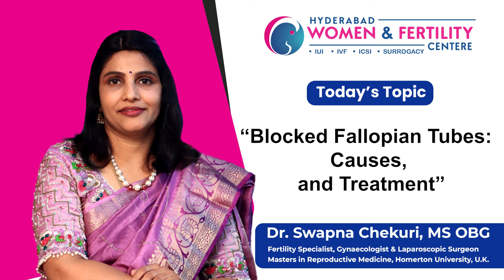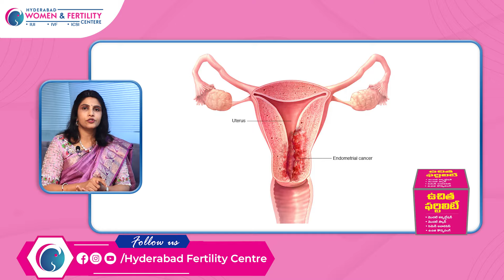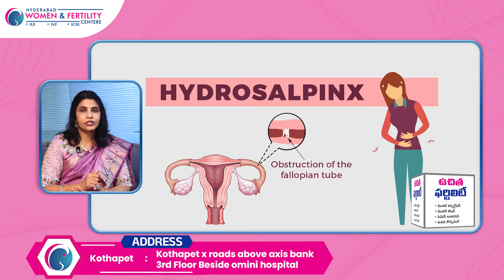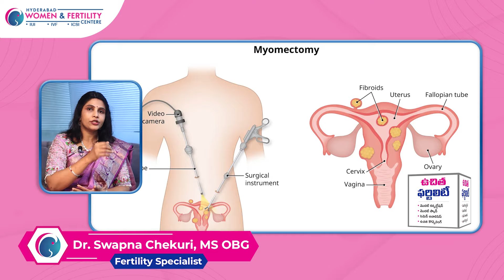రెండు ట్యూబ్స్ బ్లాక్ ఉంటే | Getting Pregnant With Tubal Block | Dr.Swapna Chekuri | HFC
Pregnancy with Tubal Block: Is it Possible?

Tubal block, or fallopian tube blockage, can make pregnancy challenging. However, it's not impossible.

Options for Pregnancy:

1. Natural Conception: Possible if the blockage is partial or only one tube is blocked.

2. IVF (In Vitro Fertilization): Fertilization occurs outside the body, bypassing the blocked tube.

3. Tubal Reversal Surgery: Reverses tubal ligation or removes blockages, restoring natural fertility.

4. Assisted Reproductive Technology (ART): Includes techniques like ICSI (Intracytoplasmic Sperm Injection).

Success Rates: ( Varies From Person to Person )

- Natural conception: 10-20% chance
- IVF: 50-60% chance per cycle
- Tubal reversal surgery: 30-50% chance
- ART: 40-60% chance per cycle.

Watch out this Space For More Relavent Advices.

For Appointments With Our Fertility Expert Dr Swapna Chekuri , at Hyderabad Womens and Fertility Center
Kothapet & Gachibowli

Welcome to Hyderabad Fertility Center Official YouTube Channell! Today, we're excited to introduce Dr. Swapna Chekuri, an esteemed Consultant in Reproductive Medicine. With over 20 years of experience, Dr. Chekuri is a leading Fertility Specialist and Laparoscopic Surgeon dedicated to helping couples achieve their dream of parenthood.

Expertise and Cutting-Edge Treatments:

Dr. Swapna Chekuri is one of the leading ivf specialist providing the best treatments using the latest technology. At Hyderabad Fertility Center, known for its high success ratio in fertility treatments, Dr. Chekuri utilizes cutting-edge technology to deliver outstanding care.

Dr. Swapna Chekuri, a renowned IVF doctor, is celebrated for her expertise in surrogacy treatments. She helps parents who have lost hope of having children, ensuring all procedures comply with legal standards.

Hyderabad Fertility Center (HFC) is a renowned institution for fertility treatments due to several key factors:

1. Expertise and Experience:

The center is staffed with experienced fertility specialists, including the clinical director Dr. Swapna Chekuri, who has a strong track record of success in the field.

2. Advanced Technology:

 HFC uses state-of-the-art technology and the latest medical advancements to ensure high success rates in fertility treatments.

3. Comprehensive Services:
They offer a wide range of services including IVF, ICSI, IUI, surrogacy, egg freezing, and more, providing comprehensive care for various fertility issues.

4. Personalized Care:

 The center is known for its patient-centric approach, offering customized treatment plans tailored to individual needs and conditions.

5. Legal Compliance:

HFC adheres to all legal compliances related to fertility treatments and surrogacy, ensuring a safe and ethical treatment process.

6. Supportive Environment:

Patients receive continuous support and counseling throughout their treatment journey, which helps in reducing stress and increasing the chances of success.

These factors make Hyderabad Fertility Center a preferred choice for those seeking fertility treatments.

We offer Treatments like...

IUI Treatment
IVF Treatment
ICSI Treatment
Andrology
Assisted Hatching
Blastocyst Culture
Endoscopy
Freezing & Vitrification

Adress:

Kothapet:
Kothapet ‘X’ Road, Rd Number 2, Kothapet,Dilsukhnagar, Hyderabad

Gachibowli:
Millennium Square, 4th Floor, above Ratnadeep Supermarket,Lumbini Avenue, Gachibowli,

Kukatpally:
Kapil Complex, 21/A, 1st Floor, Vasanth Nagar Main Rd,K P H B Phase 6, Kukatpally,